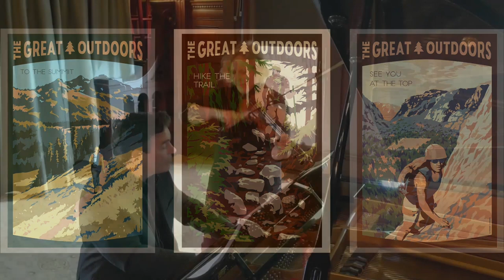Gretchen Kohler - The Gunks | WPBS Weekly: Inside the Stories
Watch Live - Stream Anytime! Tune in to watch WPBS Weekly: Inside the Stories Tuesdays at 7:30 pm on WPBS-TV. Episodes encore Saturdays at 7:00 am.

Brought to you by: The Daisy Marquis Jones Foundation, The Watertown Oswego Small Business Development Center, Carthage Savings, CSX, The Oswego County Community Foundation at The Central New York Community Foundation, The Richard S. Shineman Foundation, and The Badenhausen Legacy Fund at The Northern New York Community Foundation.